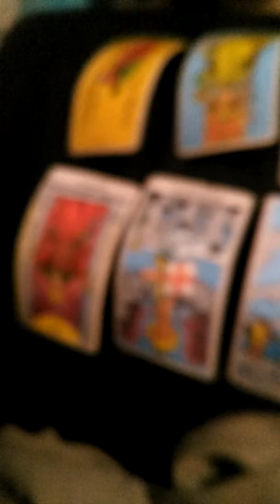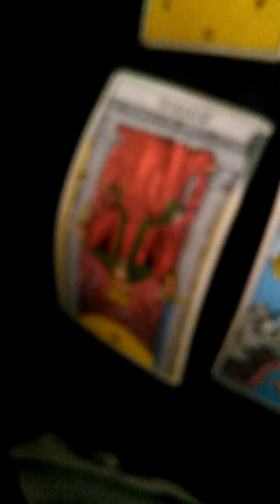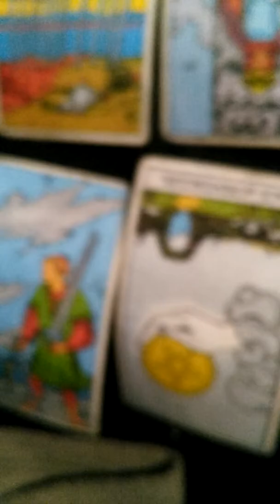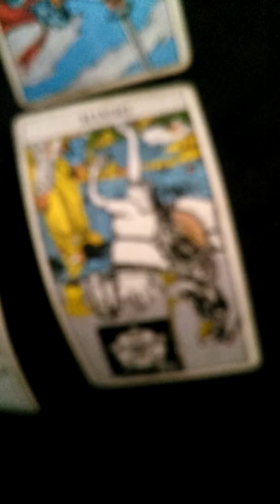My 1,100th Video Special: President Donald Trump Tarot Reading #6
In this 1,100th video special, I'm doing a tarot reading for President Donald Trump